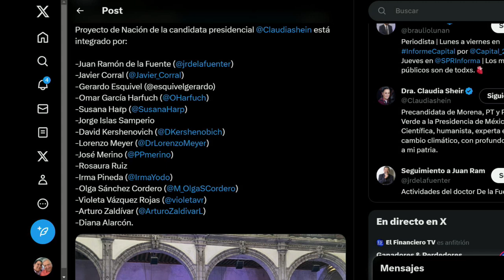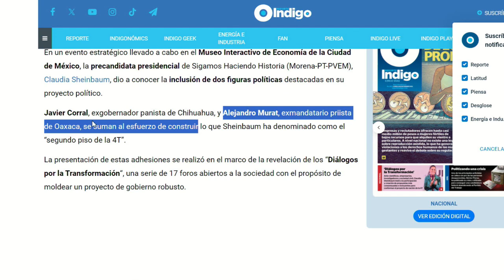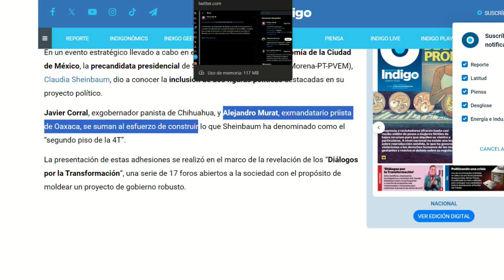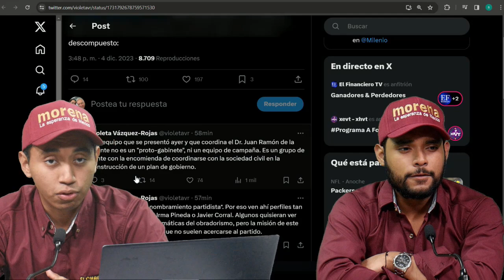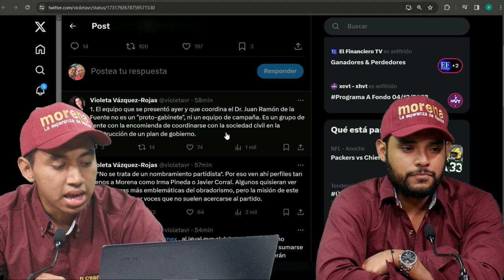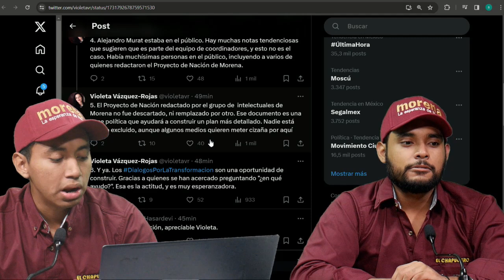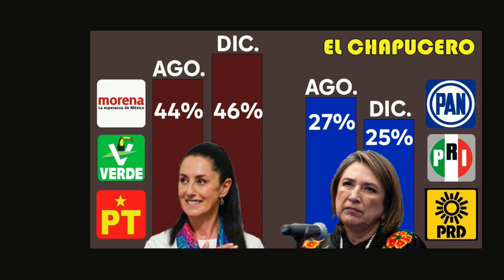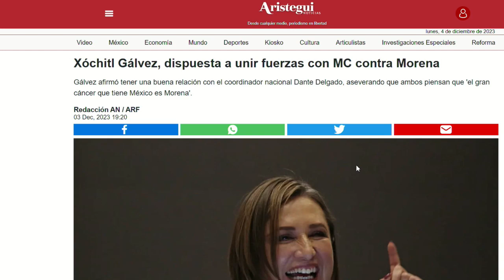SIGUE IMPARABLE! SHEINBAUM REPUNTA; XÓCHITL AL SÓTANO